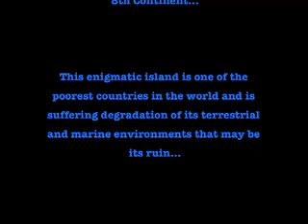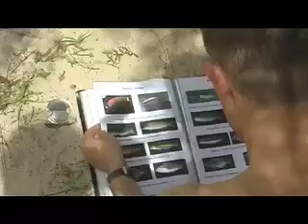ReefDoctor volunteer video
Join ReefDoctor in Madagascar and make a difference